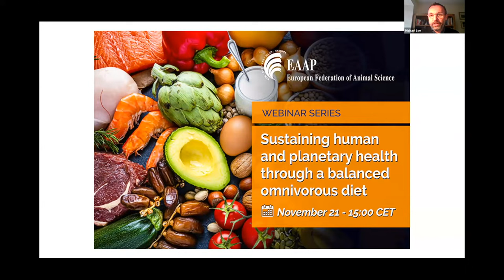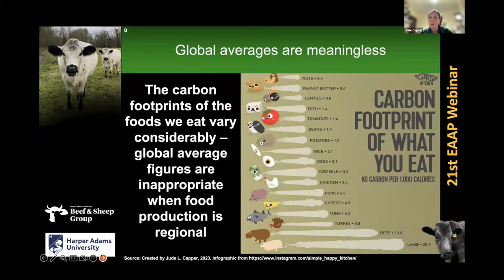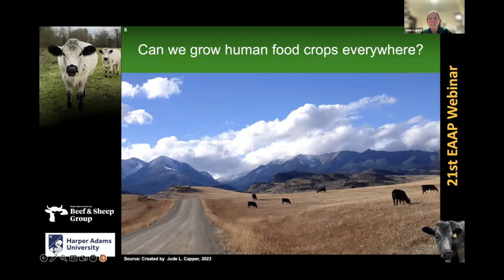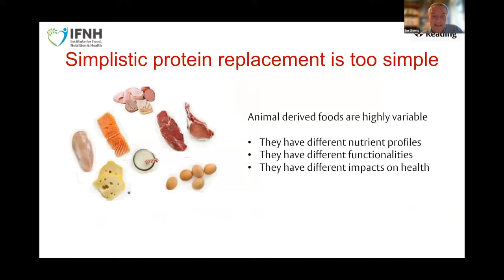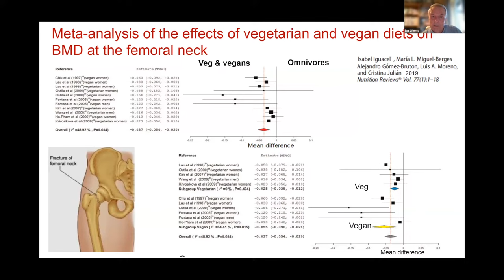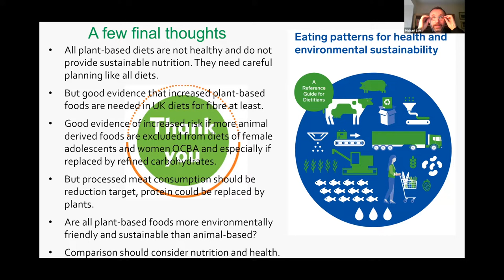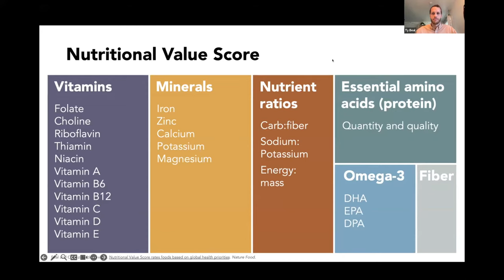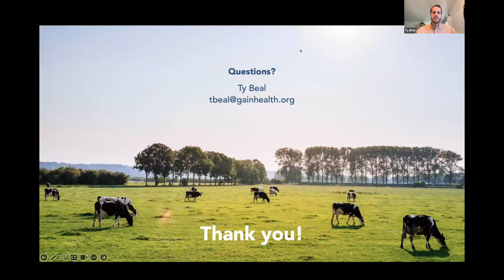Sustaining human and planetary health through a balanced omnivorous diet